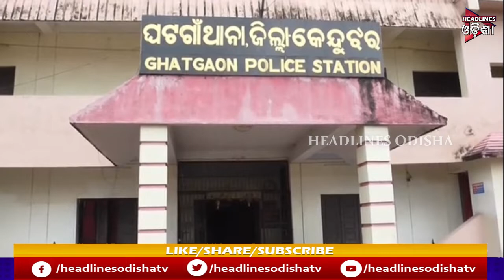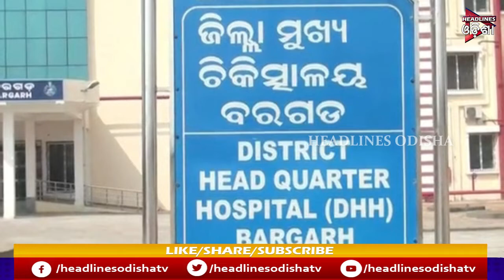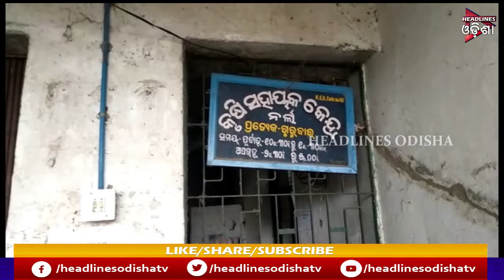Odisha Prime 20/01/2020 || HEADLINES ODISHA